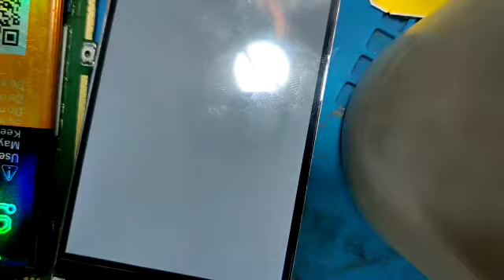Tecno y2 white display solution